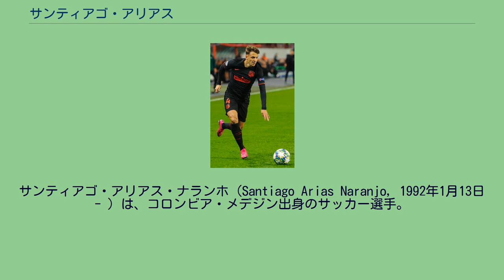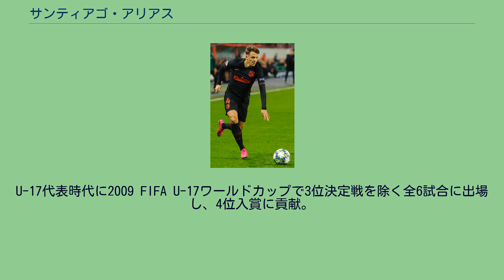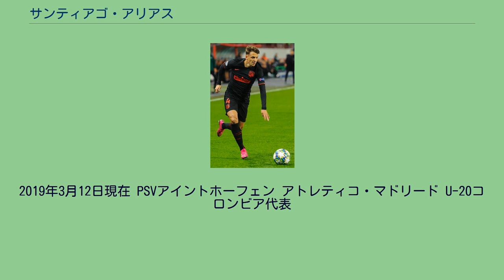サンティアゴ・アリアス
ラ・エキダの選手
サンティアゴ・アリアス・ナランホ（Santiago Arias Naranjo, 1992年1月13日 - ）は、コロンビア・メデジン出身のサッカー選手。
ラ・リーガ・グラナダCF所属。
ラ・エキダの下部組織を経て2009年にトップチームに昇格を果たしたアリアスは、一定の成功を収めるとすぐさまポルトガル1部のスポルティングCPへ引きぬかれた。
2011年6月21日からの5年契約で加入した スポルティングでは大半をBチームで過ごしており、トップチームでジョアン・ペレイラやミゲル・ロペス、セドリック・ソアレスの控えとして数試合に出場した。
控えの日々が続いていた中、2013年1月にオランダ1部のPSVアイントホーフェンから接触がなされ、7月13日に移籍金160万ユーロ で同僚のスタイン・スハールスと共にPSVへ移籍し、4年契約を締結した。
PSVではフィリップ・コクー監督の下でジョシュア・ブレネットと右サイドバックのポジション争いを繰り広げられるだろうと評される等、主軸の1人として考えられており、7月24日にトルコ1部のフェネルバフチェSKとの親善試合 (2-0) で非公式戦初出場を飾り、8月3日のADOデン・ハーグ戦（アウェイ3-2）でリーグ戦初出場および90分フル出場した。
2018年7月31日、ラ・リーガのアトレティコ・マドリードと5年契約を締結したことが発表された。
9月1日のリーグ・セルタ戦で公式戦デビューを果たした。
2019年の1月19日に行われたSDウエスカ戦ではアントワーヌ・グリーズマンのアシストにより移籍後初得点を記録し、チームの3-0での勝利に貢献した。
しかし、翌2019-20シーズンはキーラン・トリッピアー、シメ・ヴルサリコとのポジション争いを強いられ、リーグ戦14試合の出場で終了。
2020年9月24日、 バイエル・レバークーゼンへの1年のローン移籍が発表された。
しかし、10月9日の2022 FIFAワールドカップ・南米予選のベネズエラ戦で、左脚に重傷を負い、2020-21シーズンの出場が絶望的になったと報じられた。
2021年8月30日、グラナダCFへ1シーズンのレンタル移籍が決定した。
U-17代表時代に2009 FIFA U-17ワールドカップで3位決定戦を除く全6試合に出場し、4位入賞に貢献。
U-20代表時代は南米ユース選手権で6位に終わったものの、チームの主軸として全9試合に出場。
また、同年のトゥーロン国際大会ではエドゥアルド・ララ監督の下で全5試合に出場して優勝に貢献した。
右サイドバックの1番手であるファン・スニガが負傷したことにより、2013年9月に2014 FIFAワールドカップ・南米予選のチリ戦とパラグアイ戦に向け、ホセ・ペケルマン監督の下でA代表に初招集され、パラグアイ戦（アウェイ2-1）で初出場を飾った。
2014 FIFAワールドカップ本大会のメンバーにも選出され、グループリーグのギリシャ戦とコートジボワール戦に途中出場、最終節の日本戦ではフル出場を果たした。
コロンビアは3戦全勝でグループリーグを首位で通過し、ベスト8まで進出するも、自身に決勝トーナメントでの出場機会は訪れなかった。
2018 FIFAワールドカップでは右サイドバックのレギュラーとしてグループリーグ全試合にフル出場。
チームも初戦の日本戦こそ敗れるも、続くポーランド戦、セネガル戦には勝利し、2大会連続でのグループリーグ首位通過を果たした。
決勝トーナメント1回戦のイングランド戦でも先発出場し、延長後半11分までプレーをするも、チームはPK戦で敗れベスト16での敗退となった。
2019年3月12日現在 PSVアイントホーフェン アトレティコ・マドリード U-20コロンビア代表